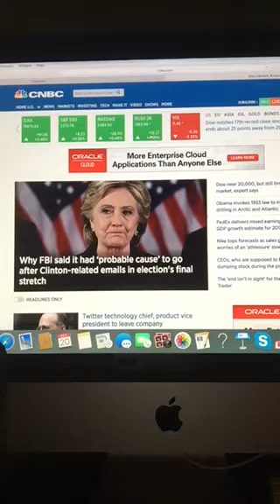Business News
12/20/16